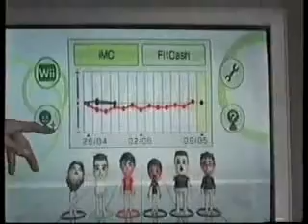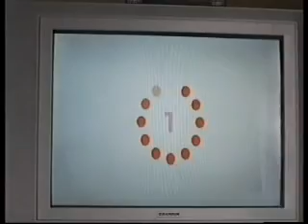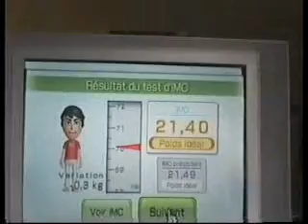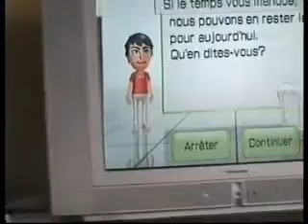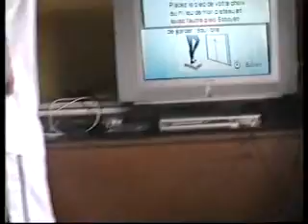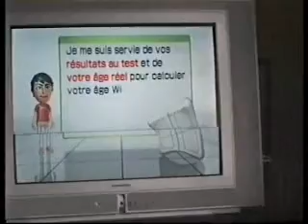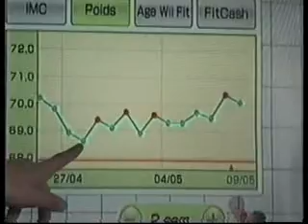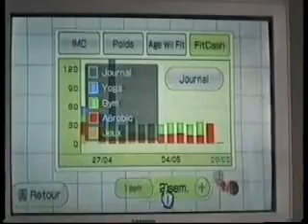Test Wii Fit Part 1 (Nauthy People)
T'en veus plus ?